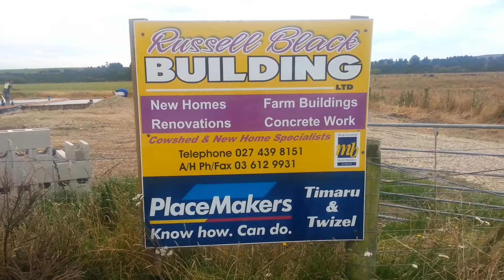Allied Concrete in Action at Makikihi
A demonstration of a mobile concrete mixer laying the foundations for a new home in the Makikihi district